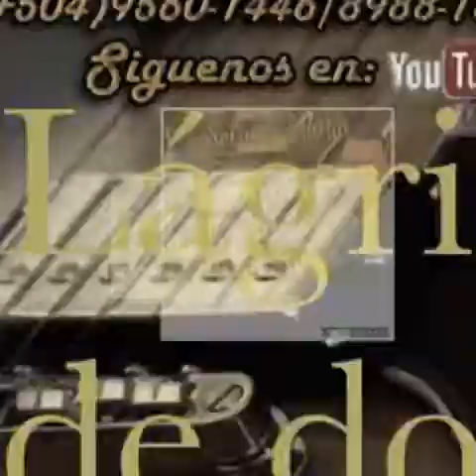Selvin Evora lágrimas de dolor pista 2018